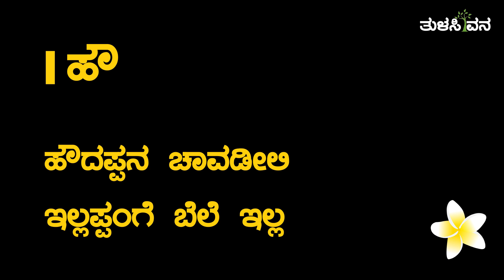ಹ ಹಾ ಹಿ ಹೀ ಗಾದೆಗಳು